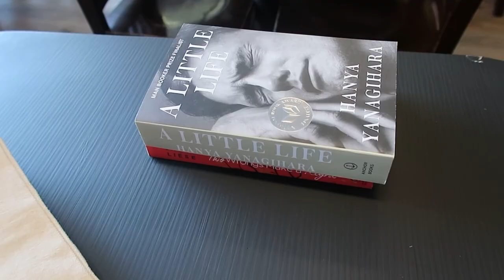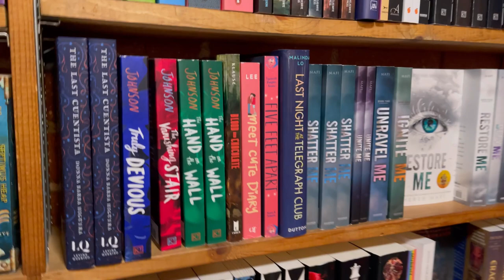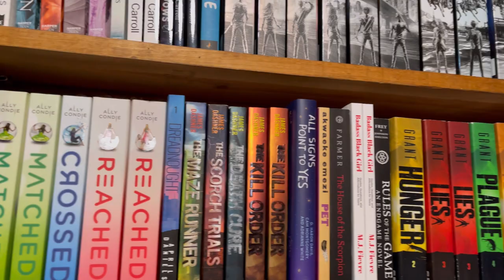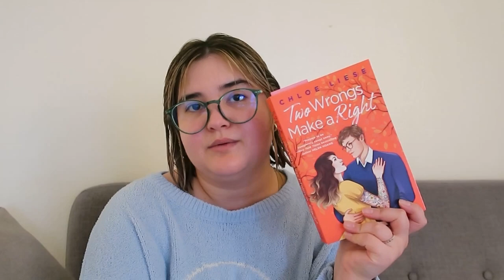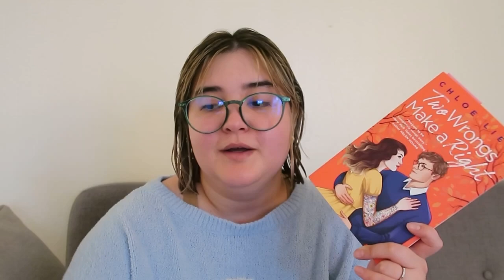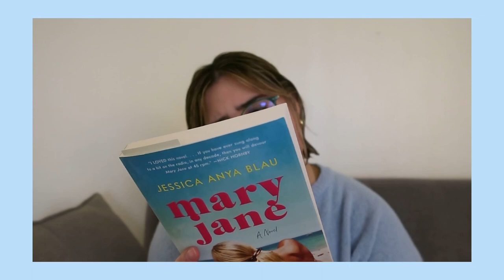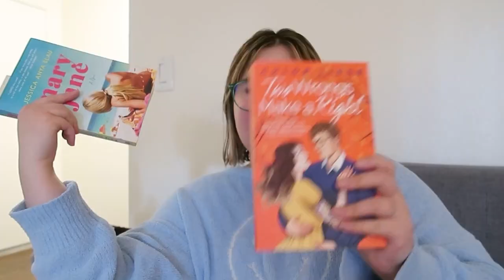go on a book date with me| bookstore vlog & unpopular book opinions💌📖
In this video: go on a book date with me| bookstore vlog & unpopular book opinions💌💗📖

EyeBuyDirect Glasses Frames 👓🌸

Suki Heart Frames

Sweet heary frames

Cara heart frames

Wish heart frames

Vinyl frames

Chillax frames

Links ♾

Amazon Store Front:

About me:
Hi guys ! My name is Karen. I am 25 years old. I live in Southern California. I’m married to my college sweetheart. I started my first job as a therapist a few months ago.  I am a part time ( pretty much full time lol ) lifestyle and fashionYouTuber and blogger. I love eyewear, coffee and the show Friends so much!! Fun fact ! We have a corgi puppy & a golden retriever puppy 🤎